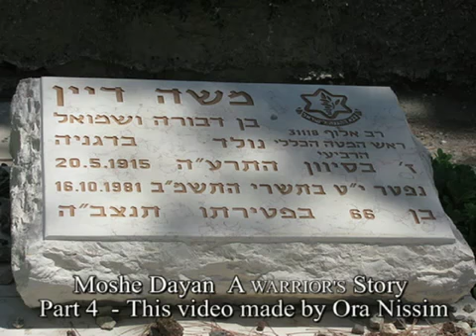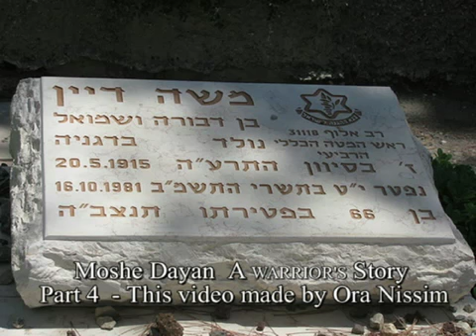Tribute to general MOSHE DAYAN, the Lion of Zion - משה דיין -PART 4 of 4.mp4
Final part of this excellent film.